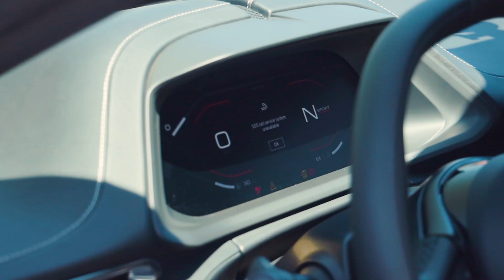Lotus Emira arrives in the USA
Ahead of it's grand USA public debut at The Quail, ex F1 World Champion Jenson Button took the car for a spin at the world famous Laguna Seca race circuit.